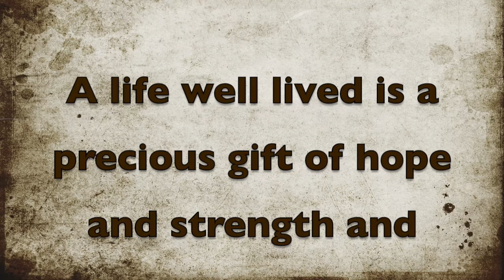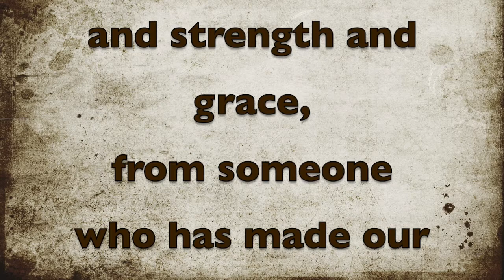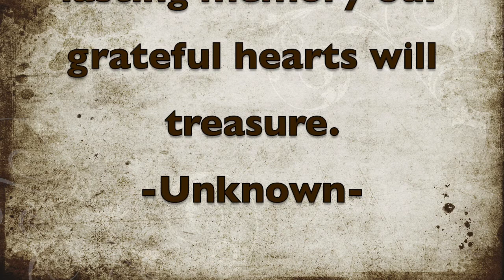Nana's Memorial Video